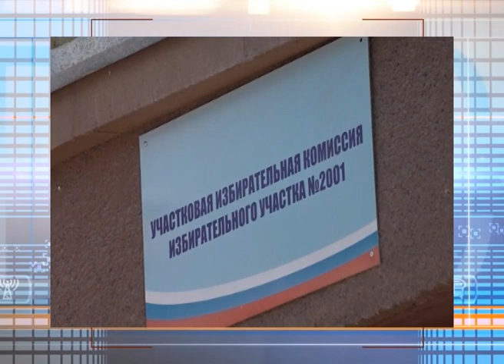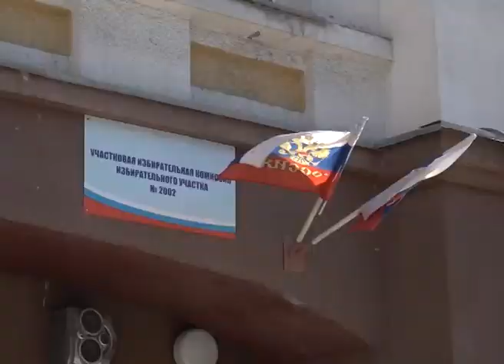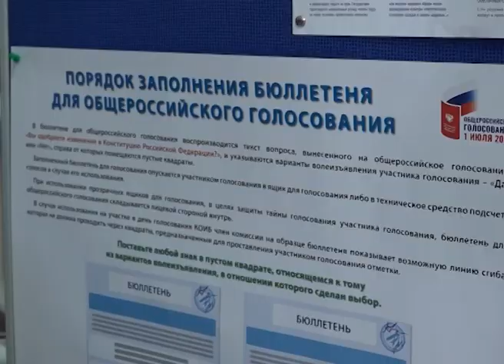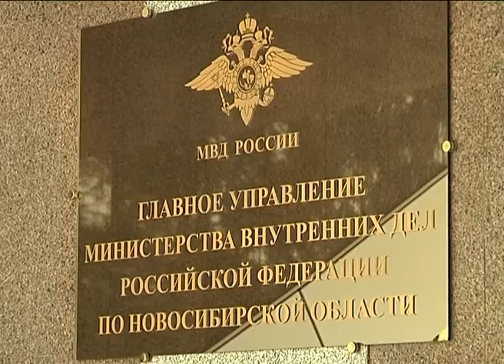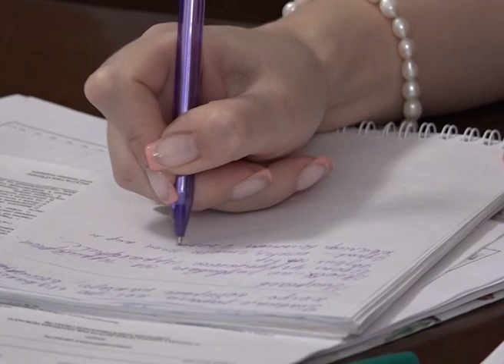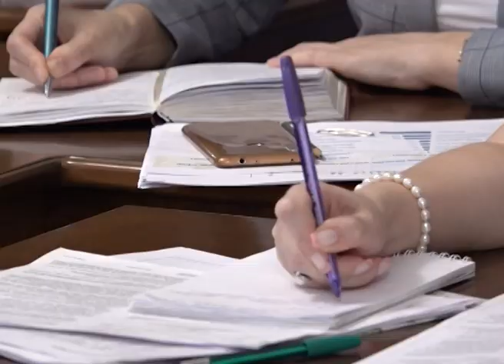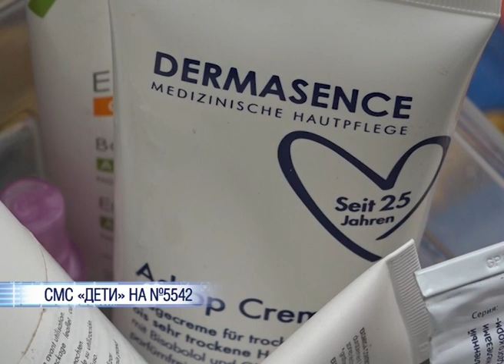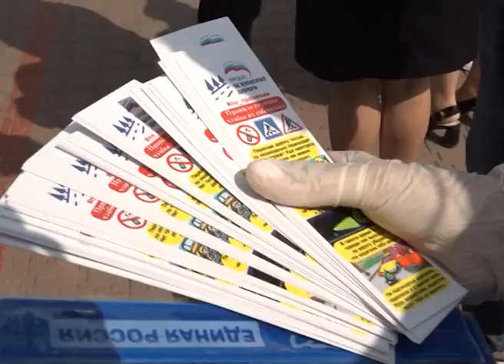Новости Новосибирска на канале "НСК 49" // Эфир 02.07.20